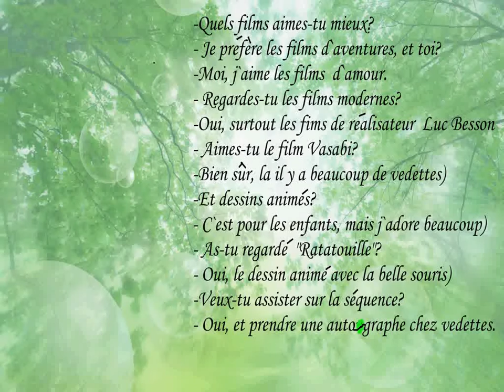французский язык УРОК № 68 les dialogues